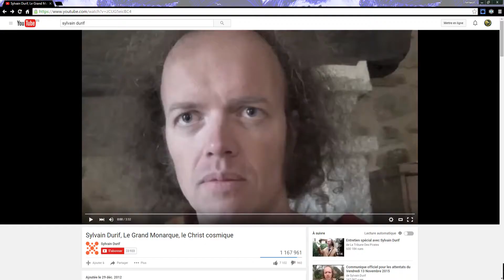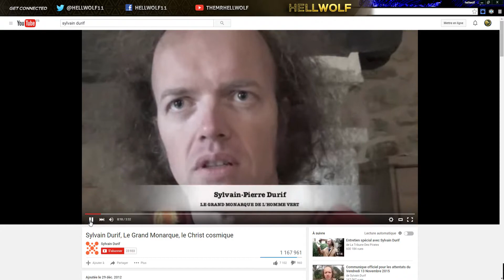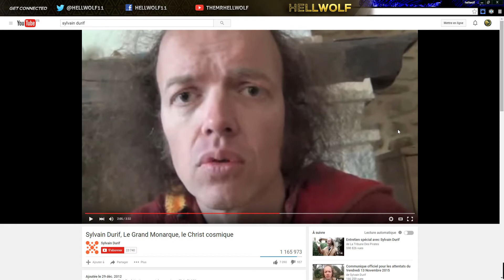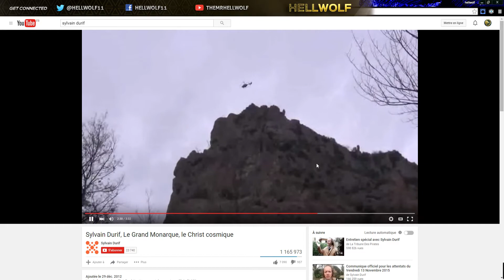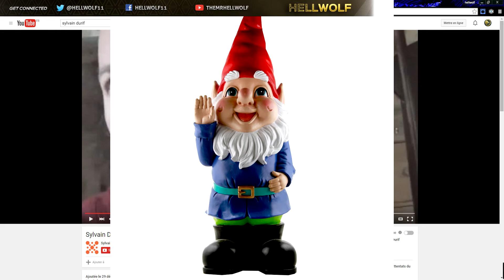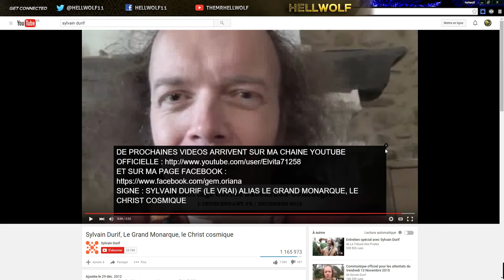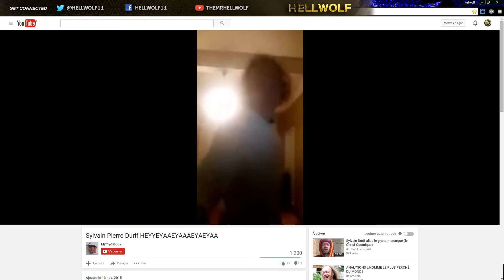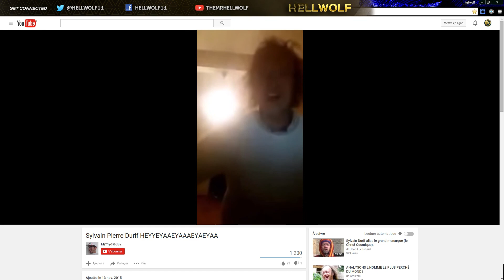Silvain Durif - L'Homme le plus WTF - Bonne Année :)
Vidéo drôle juste pour préparer dans la joie et la bonne humeur l'année 2016 :D Bonne Année et Enjoy !